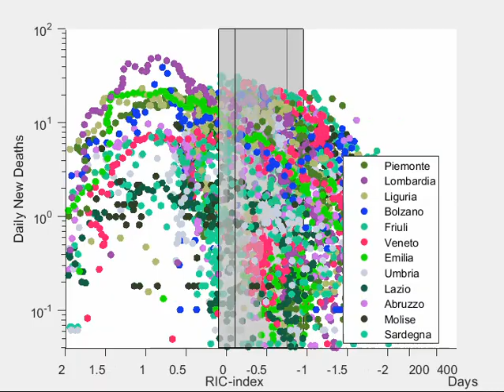Elica delle ondate - Helix wave (Italy darkgreen) 11/06/2021